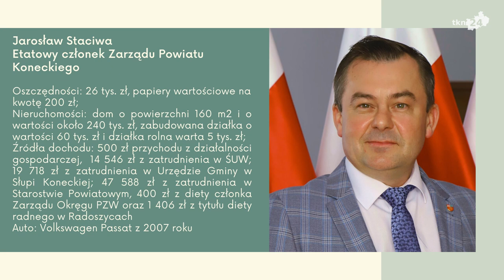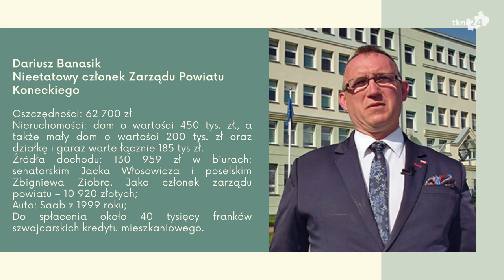Ile zarabia nasza władza? Powiat konecki i Stąporków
Jak co roku przyglądamy się oświadczeniom majątkowym włodarzy z naszego regionu. Dziś przedstawiamy majątki zarządzających powiatem koneckim oraz gminą Stąporków.